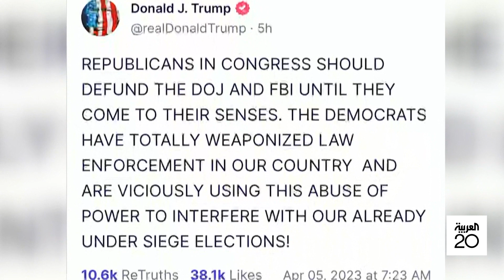التاسعة هذا المساء | ترمب يتحدى القاضي والمدعي العام في منهاتن: الولايات المتحدة "ذاهبة إلى الجحيم"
بعد أن دفع ببرائته أمام محكمة مانهاتن.. ترمب يتحدى من فلوريدا المدعي العام ألفين براغ والقاضي خوان مارشان: الولايات_المتحدة "ذاهبة إلى الجحيم"